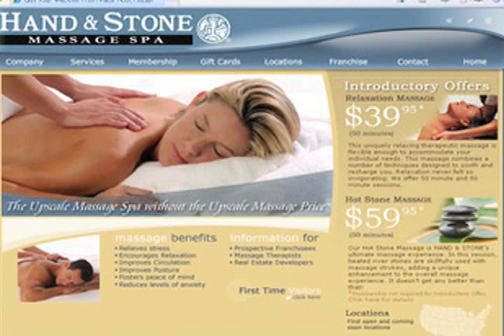Massage Franchises vs LMT's in private practice part one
Provocative Interviews of Massage therapists, a school owner, teachers and owner of a healing center about impact of massage franchises on the massage therapy field. An interview of a spa manager from one of the massage franchise is woven in to provide a more balanced perspective.

The clip is a 'special features' selection from Massage- an inside story documentary DVD